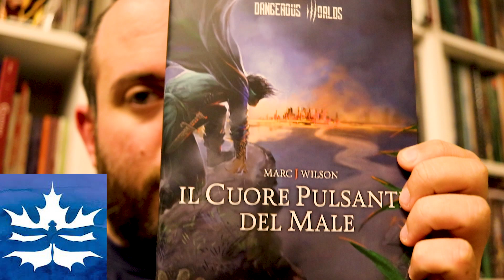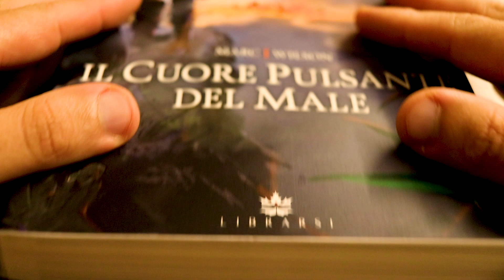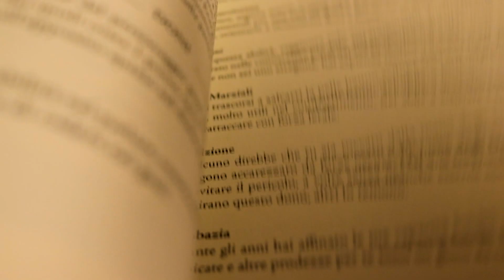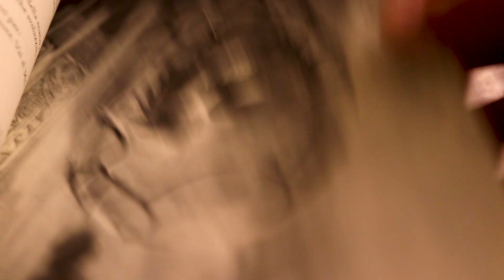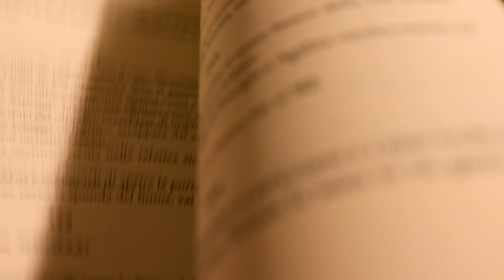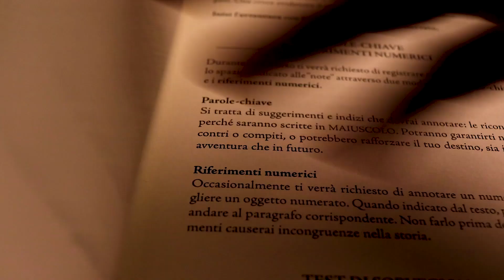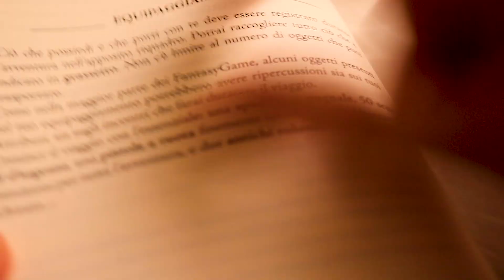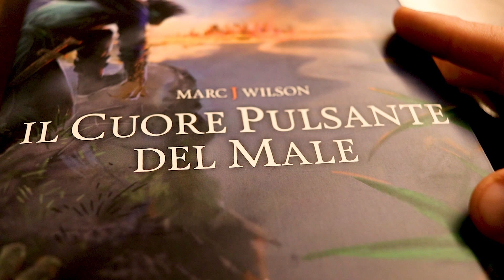GiovaGioca vol 18: IL CUORE PULSANTE DEL MALE review di un poderoso librogame fantasy diceless!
Ciao a tutti amici della Locanda ecco un nuovo GIOVAGIOCA! Oggi torniamo a parlare di Librigame! Oggi vi presento una delle ultime uscite di Librarsi Edizioni. il Cuore Pulsante del Male, librogame fantasy diceless! Le vostre scelte segneranno il vostro destino, non un tiro di dado.
Di seguito il link alla homepage della Librarsi Edizioni, dove potrete esplorare ed approfondire gli altri loro titoli e progetti:

Ricordandovi che i prodotti e le immagini presentate non sono di proprietà della Locanda Shakespiriana per Moschettieri o del Giova stesso, ma sono di proprietà dei rispettivi owner, vi ringrazio per il vostro tempo e la vostra pazienza.

DI SEGUITO i contatti del Giova su tutti gli altri social per restare sempre aggiornati: